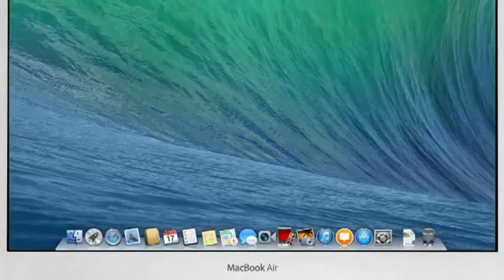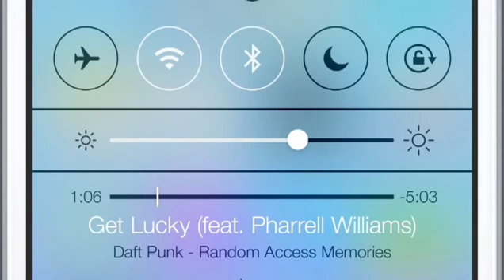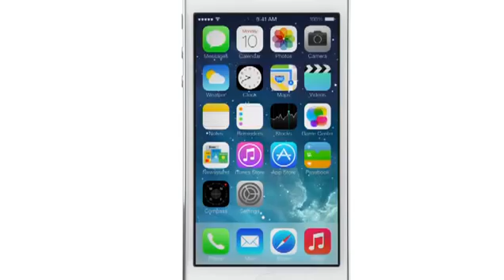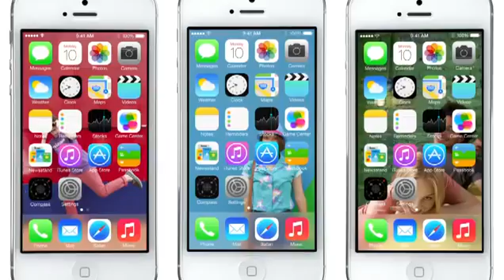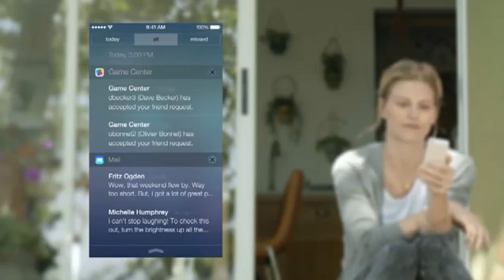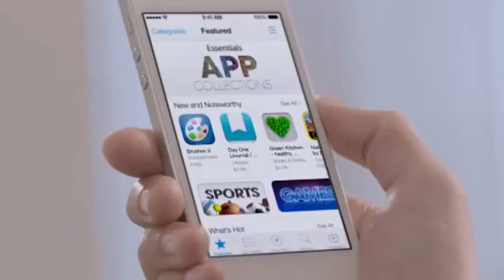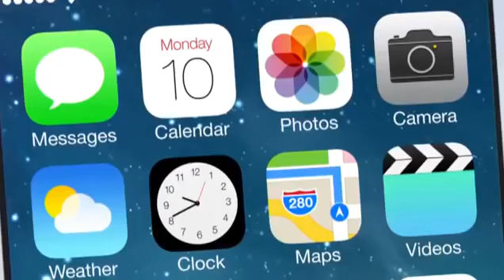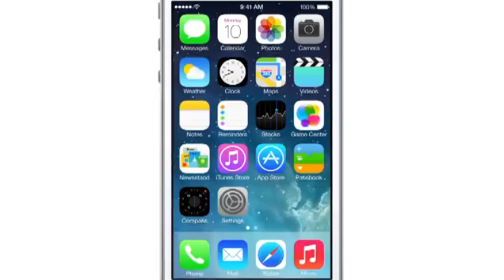iOS 7 - Apple's Latest Mobile Operating System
iOS 7, the latest version of Apple's flagship mobile operating system, is here.